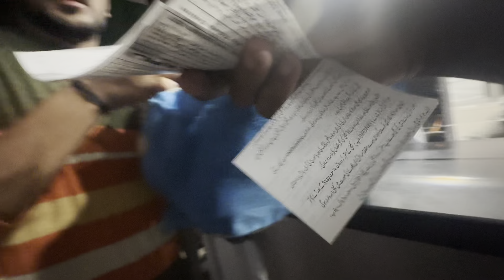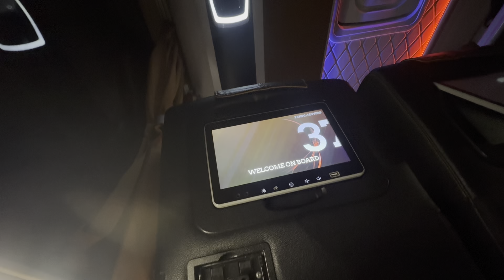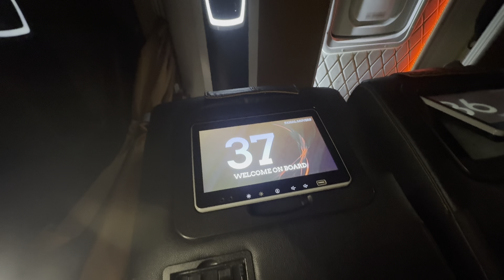Day 5 surviving free from lahore to Hunza | Mission meet shirazi gone cancel😭| NO Money no food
Presenting you the vlog of mission meet shirazi gone cancel 😭||

Music ⬇️

Wohi Khuda Hai
• La-lá Nusrat Fateh Ali Khan
Naat Sharif
Relaxing Flute
Instrumental
•Lelá Islamic Music